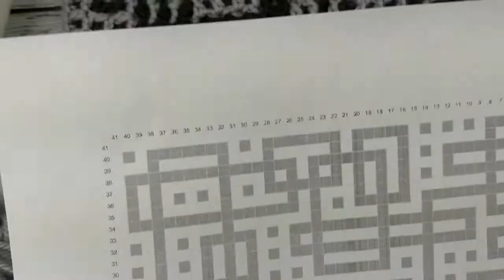September Interlocking Crochet Square | Free Crochet Blanket Square Pattern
The directions even have timestamps showing when each row is demonstrated in the video!

Purchase PDF on Etsy

Support the creative life by Buying Me a Coffee (or, in my case, a hot chocolate)